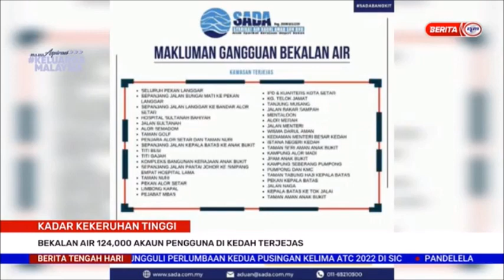23 OKT 2022 BERITA TGH HARI – KADAR KEKERUHAN TINGGI